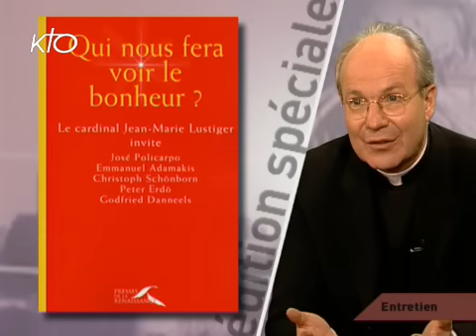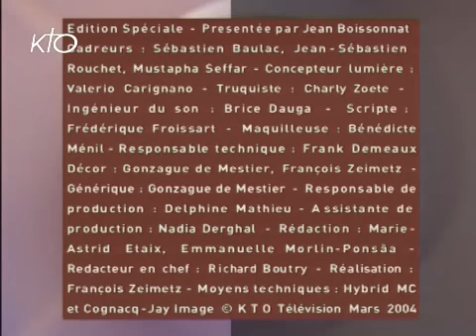Entretien avec le Cardinal Schöborn